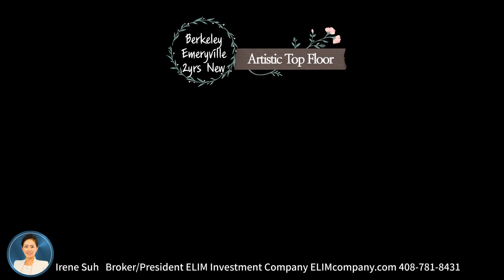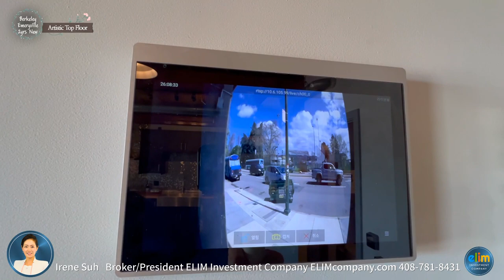🏡 Luxury Urban Artsy Loft 🏡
10 of 10 : Must SEE!  Don't miss the opportunity to elevate your quality of life in this dream home!
Very rare & unique ultimate urban top floor loft home w/ fantastic views. This stunning, something you've never seen before, modern loft has the perfect industrial design & luxury finishes, meticulously crafted & constructed in 2021 to provide you with an exceptional luxury living. Step inside & be greeted by the striking polished custom quality concrete floors w/ radiant heating and cooling to enjoy quiet/clean air quality, wood plank ceilings, & thoughtfully curated custom lighting fixtures. Smart technology features throughout the unit allow you to control everything from the temperature, lighting, music, & shower with just your voice. The gourmet kitchen is a chef's dream, boasting matte black cabinetry & top-of-the-line very smart Samsung™  stainless steel appliances. The open floor plan gives you comfort, complete with a stylish half bath for convenience. Ascend the one-of-a-kind fabricated metal tread staircase/railing to the large, loft-style bedroom w/ soaking tub bath, laundry, closets. From the expansive rooftop deck-breathtaking views of the city skyline & stunning sunsets, BBQ for entertaining. Smart technology secured building, smart garage, internet access, bike racks, storage. Desirable location next to Emeryville & Berkeley, near shops, cafes, & transportation

◆ New Built in 2021
◆ Never-Before-Seen-Unique Home
◆ Rare Penthouse Urban Loft Home
◆ No neighbor lives above
◆ 1 Bed / 1.5 Baths / 1 Garage
◆ Beautiful Views on Both Sides
◆ Modern Industrial Luxury Design
◆ Stainless S. Refrigerator, Appliances
◆ Polished Custom Concrete Floors
◆ Radiant Floor Heating/Cooling
◆ Smart Technology Secured Building
◆ Voice control for temperature, lighting, music, shower
◆ Double Pane Windows
◆ Wood plank ceilings
◆ Designer Custom Lighting fixtures
◆ High-end Laundry units
◆ Duel Sink in bathroom
◆ System controlled secured garage
◆ Internet Access, Assigned Storage
◆ Next to Emeryville & Berkeley
◆ Desirable Popular Complex
◆ Artistic custom designs throughout
◆ Elevator , Secured Entrance Gate
◆ Rooftop w/ stunning views, BBQ
◆ Near Freeways / Shopping / Dining
◆ Easy commute to San Francisco
◆ Close to Transportations
◆ Golden Gate Recreation Center
◆ Buyers to verify all information
◆ Highly sought-after and conveniently located in the heart of Alameda County in the San Francisco Bay Area, California.
Irene Suh (아이린 서), President/Broker/MBA
Lic# 01490635
ELIM Investment Company